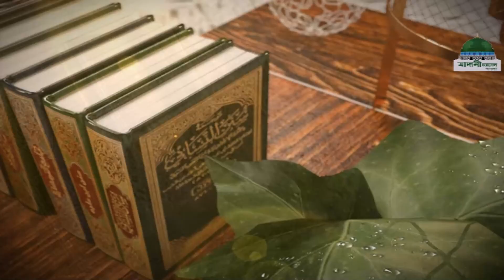Light of Hadith┆নূরে হাদিস পর্ব - ০৭┆Noore Hadis Ep#07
মাদানী চ্যানেল বাংল নিয়ে এলো চমৎকার অনুষ্ঠান “নূরে হাসীদ” নিয়ে দেখুন এবং অপরকে দেখতে উৎসাহিত প্রদান করুন।

Program: নূরে হাদীস পর্ব – ০৭ - Noor E Hadis Ep#07
Topic: ইলম ও উলামা’র ফযীলত - Ilm O Ulama'r Fozilot

Speaker:  Muhammad Maswood Attari
Published by: Madani Channel Bangla (Dawateislami)